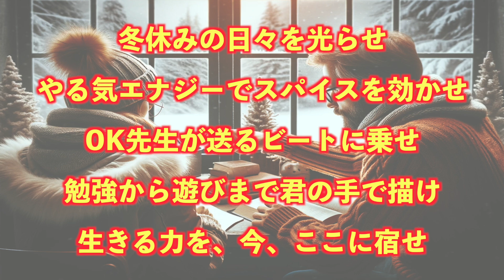冬休みラストスパート！勉強モード全開にする応援歌〜OK先生version〜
★【現代の国語】

★【言語文化】

★【論理国語】

★【文学国語】

★【古典探究】